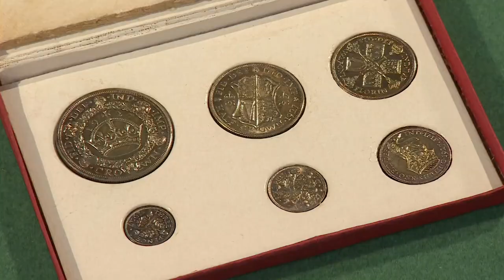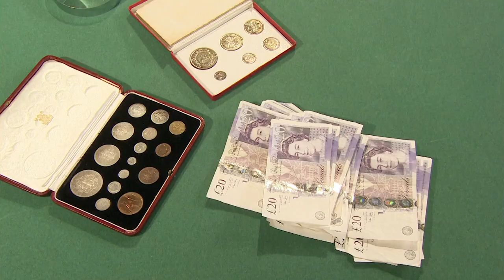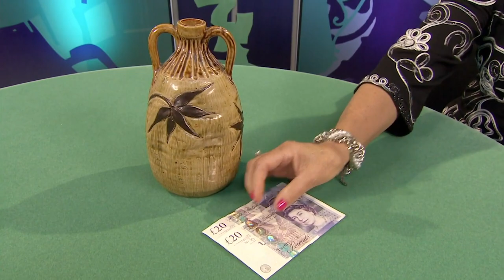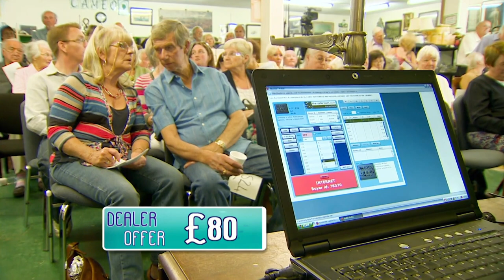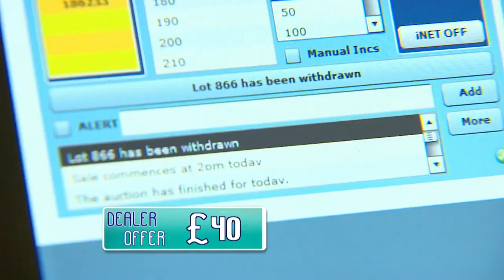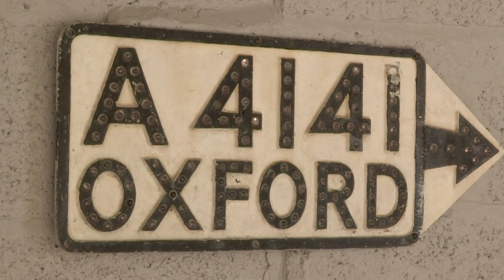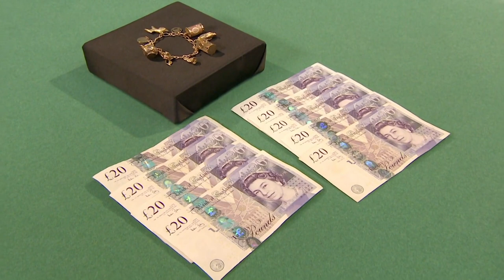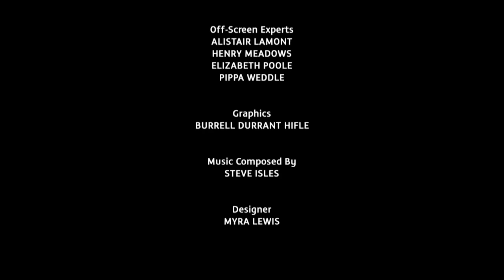Dickinson's Real Deal | S07 E26 | HomeStyle